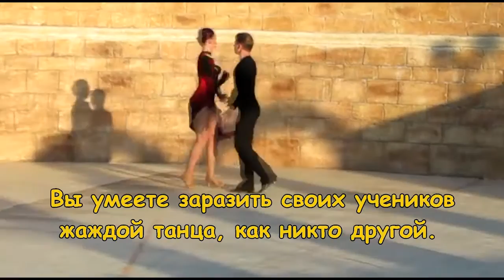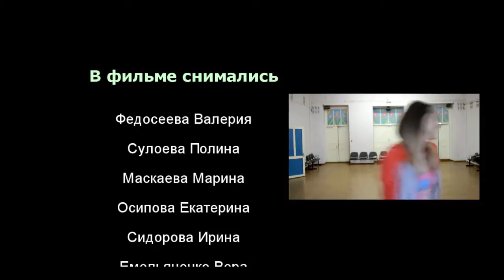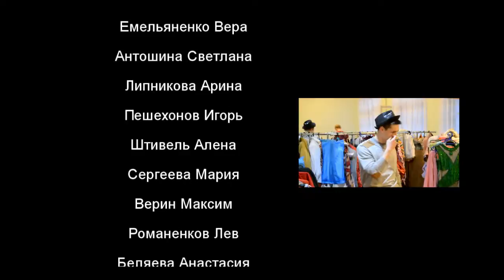С днем рождения Алена Александровна!!!!